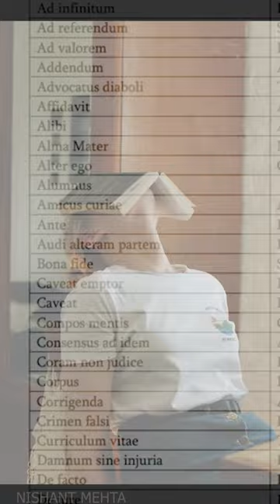Biggest drawback of Indian Laws